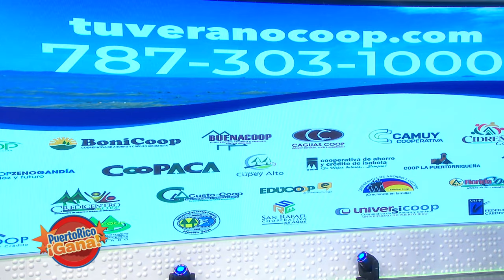01 SEG PR GANA 07 01 21